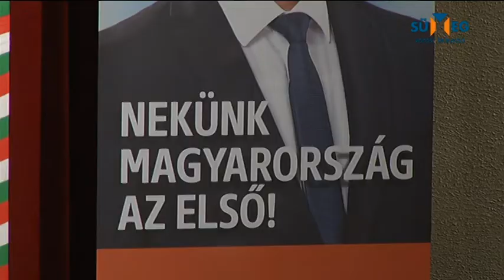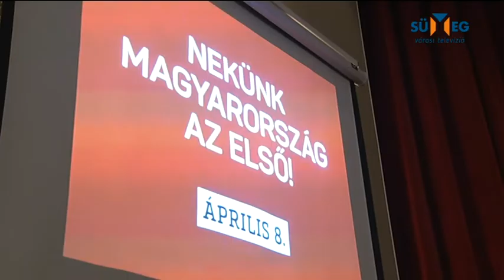Szijjártó Péter külgazdasági és külügyminiszter valamint Fenyvesi Zoltán lakossági fóruma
Aktuálpolitikai kérdésekről és a lakosságot érintő témákról tartott Szijjártó Péter külgazdasági és külügyminiszter  valamint Fenyvesi Zoltán lakossági fórumot